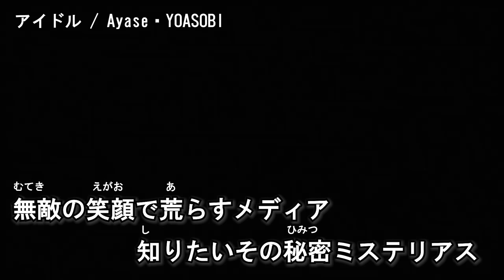【ニコカラ】アイドル / Ayase・YOASOBI‹off vocal›[キー －3]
■本家様

※コメントご依頼、表示統一のため限定公開